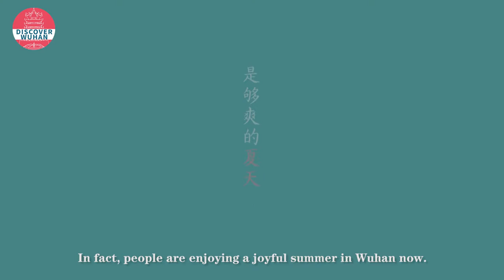Summer in Wuhan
What do you enjoy most about summer? It’s a great time to throw a party, listen to music, drink beer and meet friends……
Having been though difficult times, Wuhaners are embracing a pleasant summer full of various events.
Share with us your favorite summer activity!

Video by Hu Sheng, edited by Liu Shuai